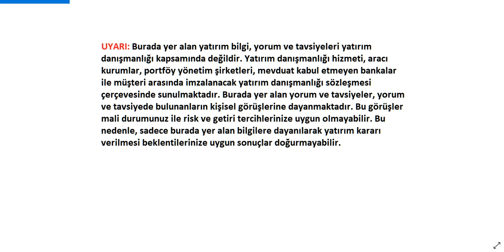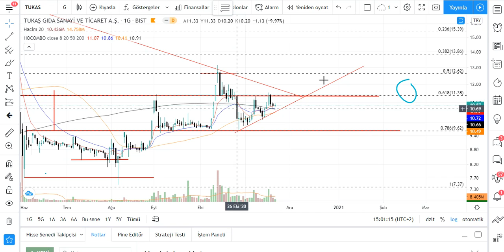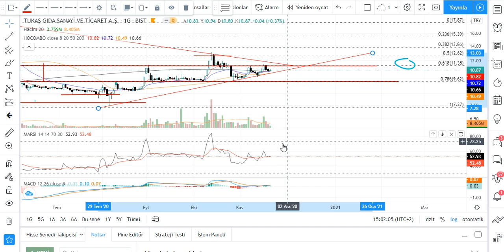TUKAS Teknik Analiz TUKAŞ Hisse Yorumu 22 KASIM 20